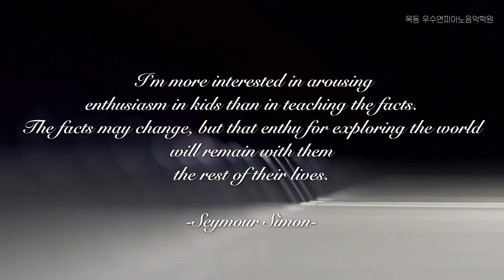Woopi concert _ Pianist 최윤서